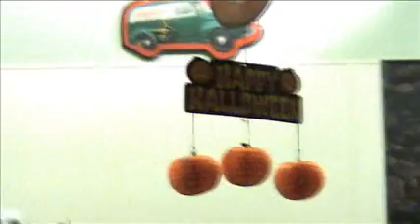Chris Hakin & Paul Denton Doughnut Hunt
We were on the hunt for sweets to eat on holiday in Las Vegas, filmed inside the Excalibur Hotel.